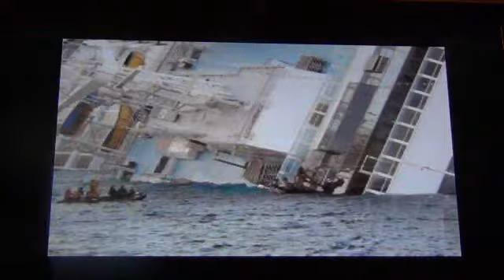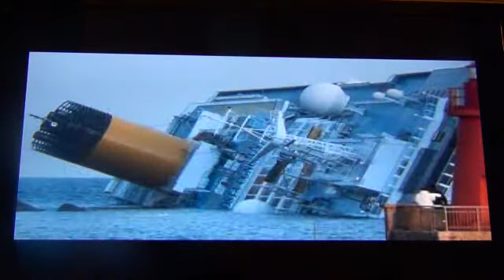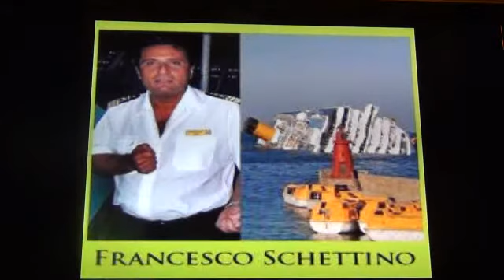He crashed that piece of shit and stepped away!